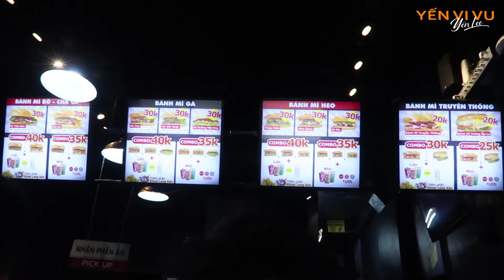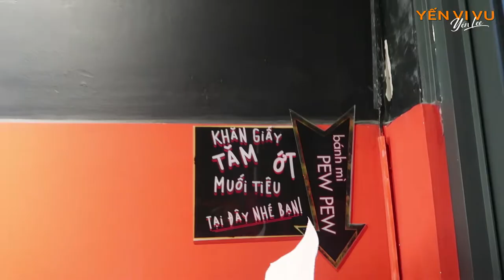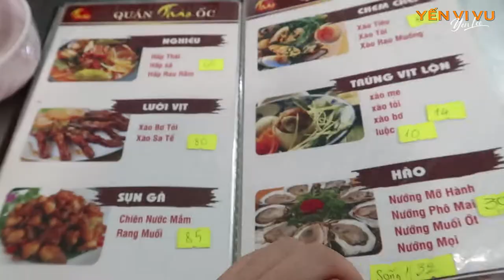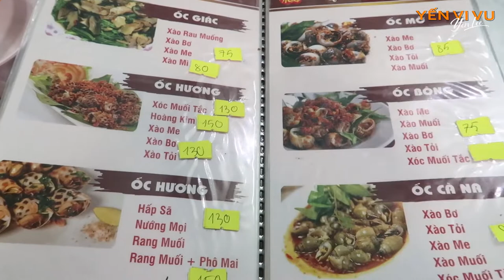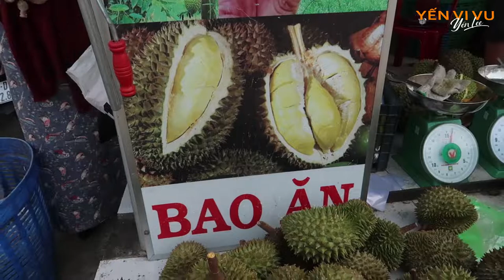Ăn sập Sài Gòn | Bánh mì PewPew và nhiều món nữa | Yến Vi Vu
Như đã hẹn, vlog ăn sập Sài Gòn ra lò... Mời các bạn xem! Ở đây chúng tôi có:
1. Bánh mì PewPew 35k  - 40k | 66 Út Tịch, p.4, Q. Tân Bình
2. Bánh xèo
3. Hoa quả dầm 15k | vỉa hè đường Mạc Đĩnh Chi, Q. 1
4. Sinh tố hoa quả | Ở SG rất nhiều quán sinh tố
5. Hủ tiếu bò viên 40k (Q.1 nên khá đắt, ăn chỗ khác tầm 30k thôi nhưng bù lại thì ngon hihi) | Đường Tôn Thất Đạm - Chợ Tôn Thất Đạm, Q.1
6. Ốc các loại | Khu ẩm thực Vĩnh Khánh, Q.4
7. Sầu riêng
Ngoài ra, các bạn nên thưởng thức bánh tráng trộn, hủ tiếu bò kho, bún mắm, cơm tấm, bánh bột lọc,...

Ở tập trước, chúng mình đã đến thành phố Hồ Chí Minh và dạo quanh nhiều địa điểm nổi tiếng mà 1 người lần đầu đến Sài Gòn nhất định cần ghé qua.